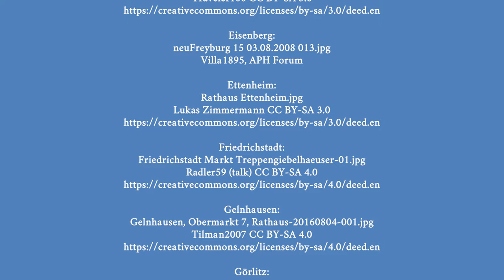Deutschlands schönste Marktplätze, Teil 2 🇩🇪♥️ 4K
↓↓ Hat dir mein Video gefallen? Ich empfehle folgende Bücher zum Thema: ↓↓

Die schönsten Burgen in Deutschland

Die schönsten Schlösser und Burgen in Deutschland

Frankfurt am Main: Die historische Altstadt

Fachwerkhäuser in Deutschland: Konstruktion, Gestalt und Nutzung vom Mittelalter bis heute

Deutsche Architektur seit 1900

Reise-Bildband – Reisebuch Deutschland: Die schönsten Ziele erfahren und entdecken

Reise Bildband: In 225 Reisen durch Deutschland